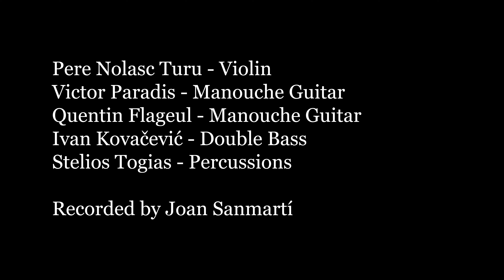Bratia - "Kosmet" (D. Gojkovic) @ Nova Jazz Cava Terrassa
Our interpretation of "Kosmet", by the great Serbian trumpet player Dusko Gojkovic. A magical tune that takes us to the mountains of Kosovo.

Bratia is formed by:

Ivan Kovacevic (doublebass)
Pere Nolasc Turu (fiddle)
Stelios Togias (percussion)
Victor Paradis (manouche guitar)
Quentin Flageul (manouche guitar)